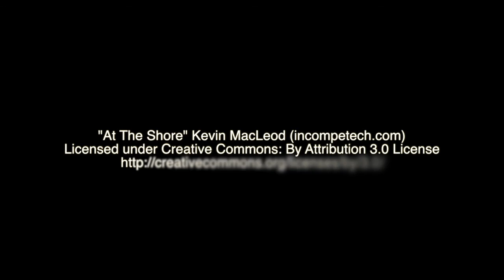Stephen B Reid - Black Biblical Studies - Sankofa CTS2016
Dr. Stephen B. Reid, is Professor of Christian Scriptures at George W. Truett Theological Seminary. He is also on the Council of Elders of the Sankofa Institute for African American Pastoral Leadership.This keynote, delivered January 29, 2016 at Oblate School of Theology, is about Black Biblical Studies. This keynote address is part of the annual Come, Taste and See Conference, held by the Sankofa Institute to elevate voices in the community of black theologians and help develop those that minister to African Americans.